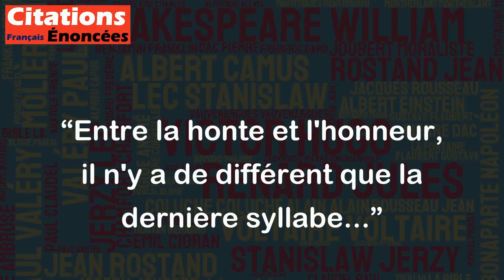Entre la honte et l'honneur, il n'y a de différent que la dernière syllabe... - Henri Jeanson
Cette citation joue sur la similitude des mots "honte" et "honneur", qui ne diffèrent que par une seule lettre. Elle exprime le contraste entre ces deux états émotionnels qui peuvent sembler assez proches dans leur forme, mais qui sont en réalité diamétralement opposés. La honte est une émotion négative liée à la déception envers soi-même, tandis que l'honneur est une émotion positive liée à la fierté de ses accomplissements et de ses valeurs. Cette citation nous invite à réfléchir sur notre propre comportement en faisant la distinction entre des actes qui pourraient nous causer de la honte ou au contraire, nous permettre d'éprouver de la fierté et de l'honneur.